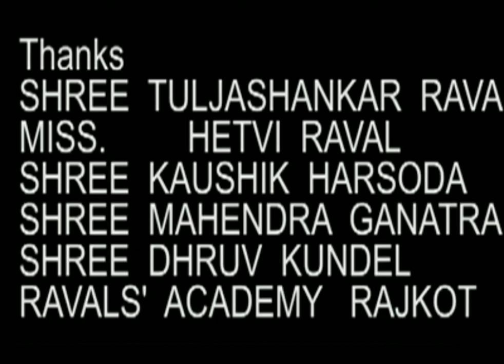Meeting With The Milestone Padm Shree Shahbuddin Rathod Episode=01 with Haresh Tuljashankar Raval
Hasy Kalakar# Hummerist#Padm Shree Shahbuddin Rathod Episode 01#Teacher#Writer#Painter#Milestone